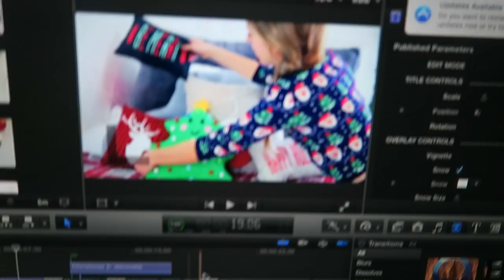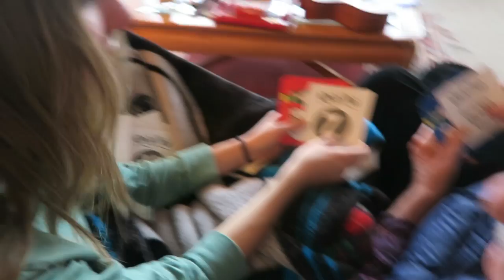Thanksgiving Special 2016! | Crazy Family Thanksgiving in the Mountains!!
I hope you guys had a wonderful Thanksgiving!! Thank you guys for watching and make sure to let me know if you want me to do another one next year💗 I'm so thankfu for my amazing family!